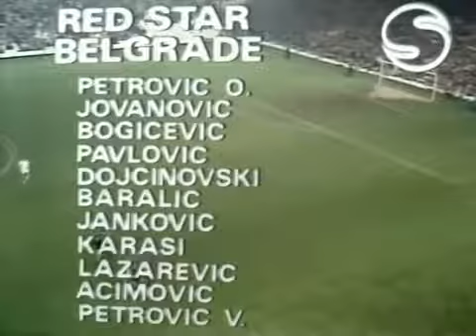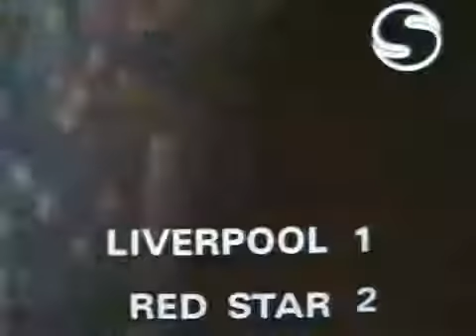ECC 1973-74. Round of 16. Liverpool FC - Crvena Zvezda. Highlights.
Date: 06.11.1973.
Local time: 18:30.
Stadium: Anfield (Liverpool / England).
Attendance: 41774.
Referee: Rudi Glöckner (East Germany).
Liverpool FC: Ray Clemence, Larry Lloyd, Alec Lindsay, Chris Lawler, Phil Thompson, Emlyn Hughes, John McLaughlin (Brian Hall 63'), Steve Heighway (Phil Boersma 72'), John Toshack, Kevin Keegan, Ian Callaghan; manager Bill Shankly.
Crvena Zvezda: Ognjen Petrović, Miroslav Pavlović, Nikola Jovanović, Kiril Dojčinovski (yel. card 19'), Vladislav Bogičević, Vladimir Petrović, Slobodan Janković, Petar Baralić (yel. card 86'), Jovan Aćimović, Vojin Lazarević, Stanislav Karasi; manager Miljan Miljanić.
Goals:
0 : 1 Vojin Lazarević 61.
1 : 1 Chris Lawler 83.
1 : 2 Slobodan Janković 90.